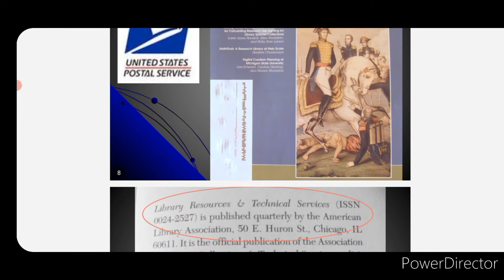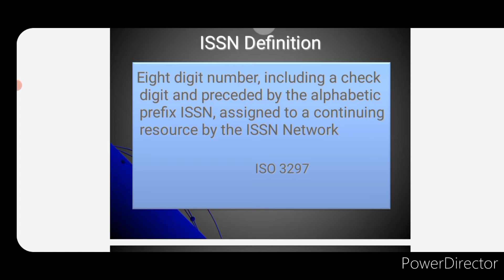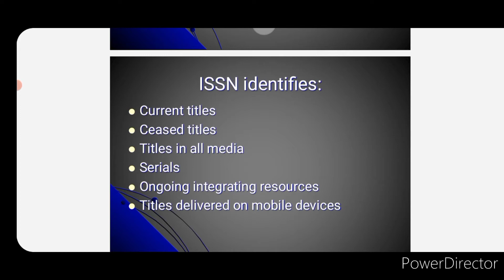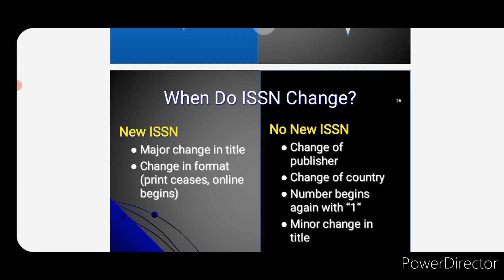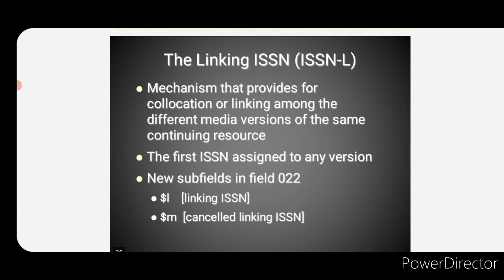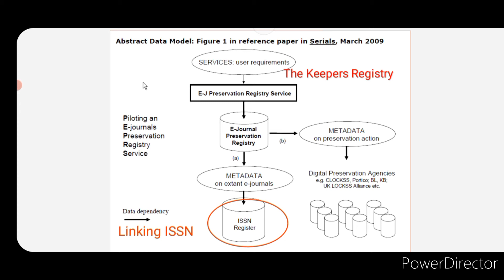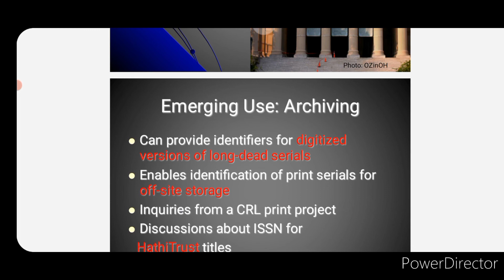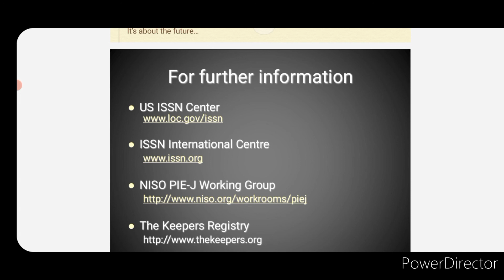ISSN @Rana Sarfraz Nawaz